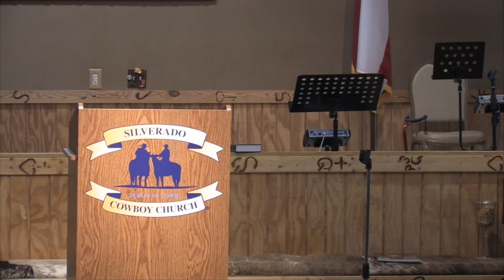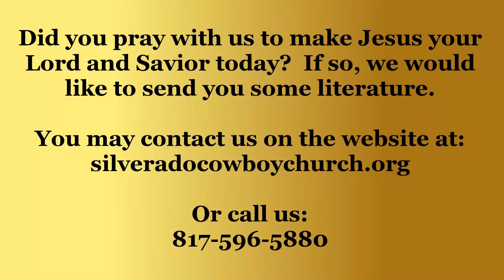God's Unconditional Love - Carol Hogner